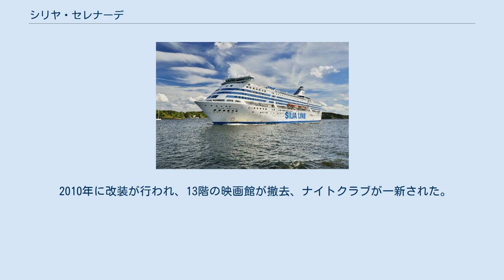シリヤ・セレナーデ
シリヤ・セレナーデ（Silja Serenade）は、シリヤライン（現タリンク）が運行しているフェリー。
 1987年10月26日、フィンランドのエフォア（Effoa：英語版）によってシリヤラインで運航するために発注された。
プロムナードデッキが船体中央を縦貫している革新的な設計であった。
この設計により多くの船室が窓を備えることになった。
 完成を前にしてエフォアはスウェーデンのジョンソンライン（スウェーデン語: Johnsonlinjen）と合併し、Effjohnとなった。
シリヤ・セレナーデは1990年11月15日に引き渡され、17日にヘルシンキ - ストックホルム航路に就航した。
当初船籍をヘルシンキに置いていたが、1992年にはオーランド諸島に移した。
これは、フィンランド本土との法制度の差異により船内でスロットマシンやカジノの営業を行い、収益を向上させる目的であった。
シリヤ・ヨーロッパがシリヤラインの船隊に加わると、トゥルク - マリエハムン - ストックホルムに航路を変更した。
しかし、このルートには船内設備が日中の運航を考慮していなかったことに加え、多島海の狭隘な航路で運航するには操舵性が悪かったことから適していなかった。
1995年には、シリヤ・ヨーロッパと航路を交代し元のヘルシンキ - ストックホルム間の運航に戻った。
その結果、姉妹船シリヤ・シンフォニーと同一航路での運航を実現することにもなった。
1999年7月、EUの免税基準変更に伴い、免税を継続するため寄港地にマリエハムンを追加した。
2006年、タリンクにシリヤラインが買収される直前、ナーンタリのLuonnonmaan造船所で改修作業に入った。
 シリヤ・シンフォニーとの相違点として煙突が鋼鉄製であり（シンフォニーはアルミニウム）、デッキ外側の塗装が緑（シンフォニーはライトブルー）、煙突に描かれたマスコットの目が白抜き（シンフォニーは青）、船名表示が青地に白（シンフォニーは白地に青）となっている点が上げられる。
 2010年に改装が行われ、13階の映画館が撤去、ナイトクラブが一新された。
 14層のデッキからなる。